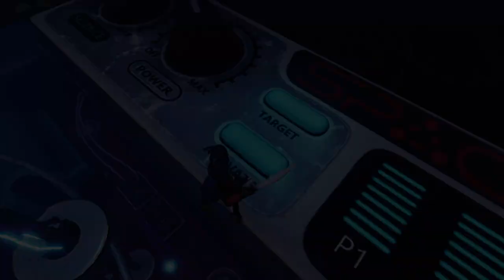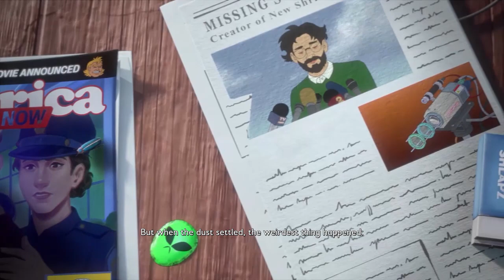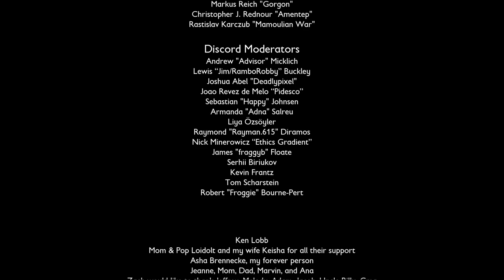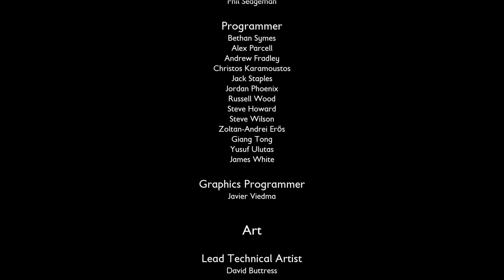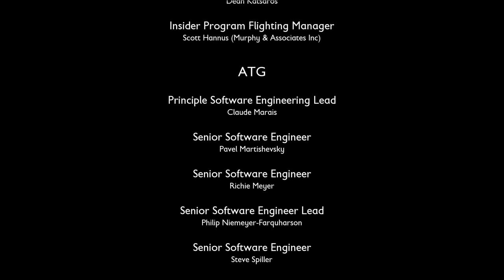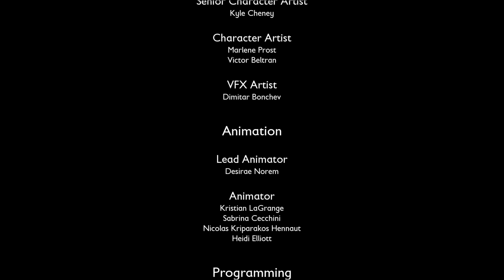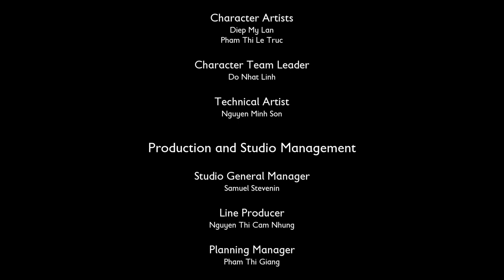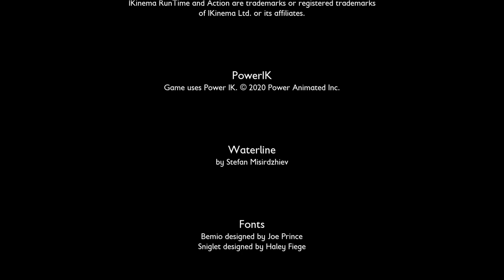Final Boss Director Schmector & Going Home GOOD ENDING Grounded PS4 Part 16 FINAL